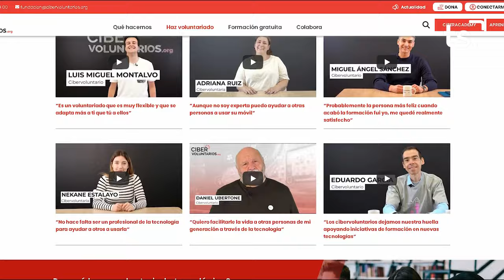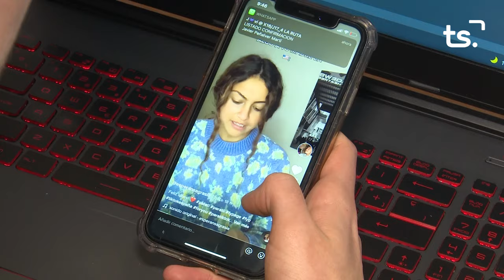INFORMATIU 2024 07 03